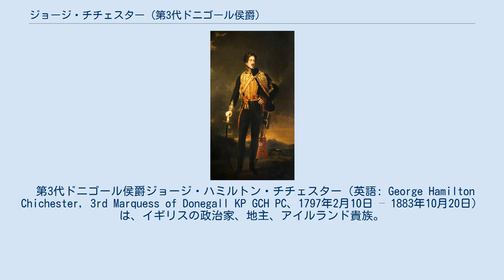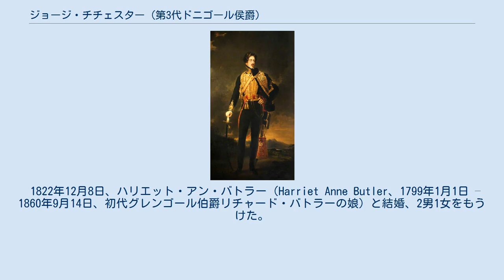ジョージ・チチェスター (第3代ドニゴール侯爵)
アントリム県選出のイギリス庶民院議員_(1801年-1922年)
ベルファスト選出のイギリス庶民院議員_(1801年-1922年)
ロイヤル・ゲルフ勲章
ジェームズ・アトキンス（James Atkins）による肖像画、1824年。
 第3代ドニゴール侯爵ジョージ・ハミルトン・チチェスター（英語: George Hamilton Chichester, 3rd Marquess of Donegall KP GCH PC、1797年2月10日 – 1883年10月20日）は、イギリスの政治家、地主、アイルランド貴族。
1818年から1838年まで庶民院議員を、1848年から1852年まで女王親衛隊隊長を務めたが、私生活では父の残した債務に苦しまれ、多くの領地を手放す破目になった。
1799年から1844年までベルファスト伯爵の儀礼称号を使用した。
 第2代ドニゴール侯爵ジョージ・オーガスタス・チチェスターとアンナ・メイ（Anna May、1849年2月6日没、第2代準男爵サー・エドワード・メイの娘）の息子として、1797年2月10日にロンドンのグレート・カンバーランド・プレイスで生まれた。
1808年から1813年頃までイートン・カレッジで教育を受け、1816年1月20日にオックスフォード大学クライスト・チャーチに入学した。
 1818年にコルネットとして軽騎兵第18連隊に入隊、1819年に軽騎兵第7連隊に転じ、1821年に中尉に昇進、1823年に竜騎兵第1連隊の大尉に昇進したが、同年に半給になり、1825年に陸軍から引退した。
 父の影響力により1818年イギリス総選挙でキャリクファーガス選挙区から出馬して当選した。
1820年イギリス総選挙において、最初はアントリム選挙区から出馬しようとしたが、初代オニール伯爵チャールズ・オニールと第2代ハートフォード侯爵フランシス・イングラム＝シーモア＝コンウェイによるアントリム選挙区への支配は揺るがず、代わりに父がほとんどの不動産を所有するベルファスト選挙区から出馬して当選した。
議会ではリヴァプール伯爵内閣を支持したが、軍務に就いていたため議会活動は少なく、主だった活動としてはベルファストからの請願を提出したことと1825年にカトリック解放に反対票を投じたことが挙げられる。
 1826年イギリス総選挙では再びアントリム選挙区で勝てないと判断して、ベルファスト選挙区での再選を選択した。
再選以降も審査法廃止に反対（1828年2月）、ダニエル・オコンネルが宣誓せずに議員に就任することに反対する（1829年5月）などカトリックに敵対的な立場をとり、バーミンガム選挙区、リーズ選挙区、マンチェスター選挙区の設立（1830年2月、第1回選挙法改正の先駆けとなる法案の1つ）、ユダヤ人解放（1830年5月）にも反対票を投じた。
同1830年7月19日に枢密顧問官に任命され、24日に宮内副長官に任命された。
同年の総選挙において、ハートフォード侯爵の指名する議員だったエドモンド・アレグザンダー・マグナーテン（アントリム選挙区選出）が健康を理由に再出馬しないことを表明したため、ハートフォード侯爵は候補者を出せず、ベルファスト伯爵はオニール伯爵の指名するジョン・オニール閣下（現職議員）と手を組んで選挙戦に挑んだ。
オニール伯爵はウェリントン公爵内閣に反対していたが、ベルファスト伯爵は野党に転じないと内閣に約束して、初代ウェリントン公爵アーサー・ウェルズリーの支持を確保した上で選挙戦に勝利した。
 グレイ伯爵内閣では宮内副長官の留任を条件に内閣支持を約束、宮内長官の第6代デヴォンシャー公爵ウィリアム・キャヴェンディッシュの後援もあってベルファスト伯爵は宮内副長官に留任した。
翌1831年、ロイヤル・ゲルフ勲章ナイト・グランド・クロスを授与された。
第1回選挙法改正では改正がアントリム選挙区の有権者に支持されたため、ベルファスト伯爵もそれに従って賛成票を投じ、1831年イギリス総選挙で無投票当選した。
以降第1回選挙法改正の採決では全て改正支持側で投票し、1832年5月に首相グレイ伯爵が辞任したときにもそれに従って辞任したが、後にグレイ伯爵が首相に復帰したため、ベルファスト伯爵も官職に復帰している。
1832年イギリス総選挙でアントリム選挙区から再選、1837年イギリス総選挙...